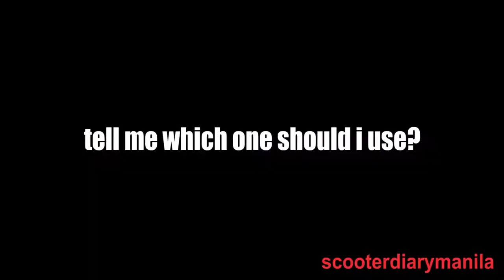MMU2018 - Invite vloggers | scoot or cafe?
Invitation for motovloggers in Manila (PH) - MMU2018. MotovloggersPinas